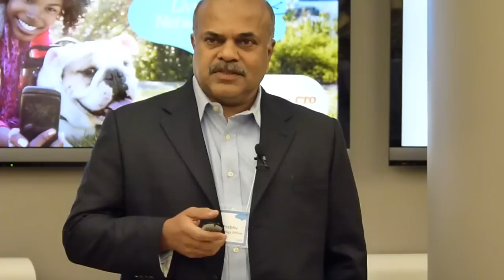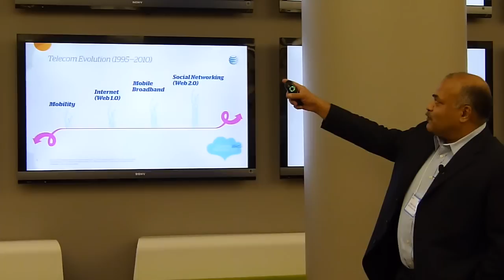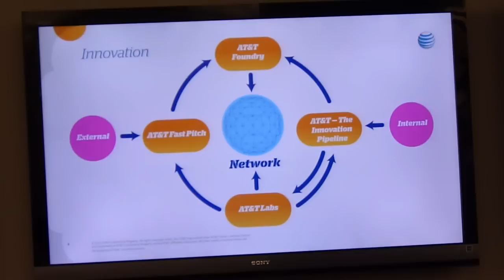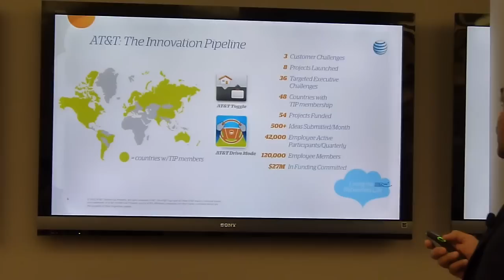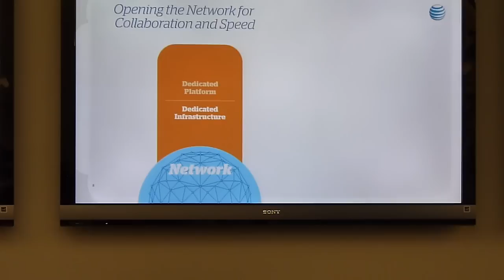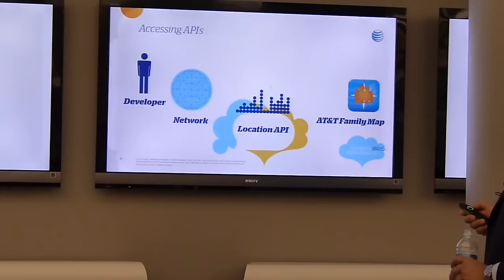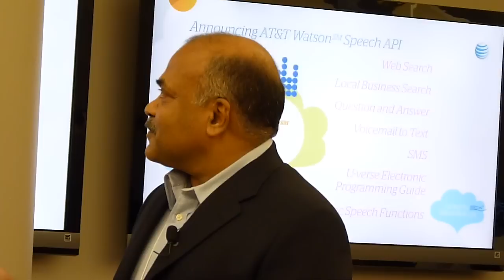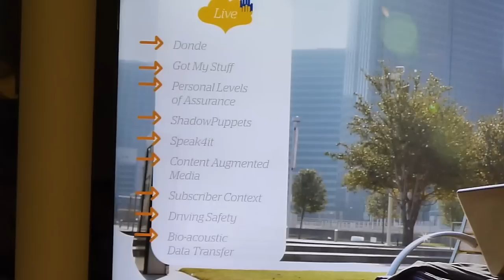AT&T Labs event introduction with AT&T CTO Krish Prabhu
PhoneArena presents the introduction portion of the AT&T Labs event in New York City with CTO Krish Prabhu.